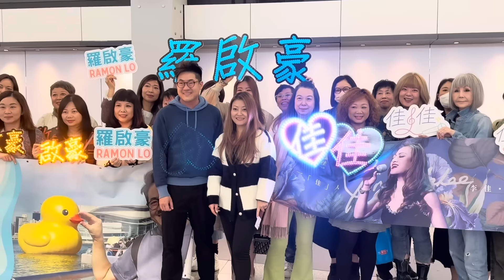拍住上 前往加拿大🇨🇦演出 粉絲天未光出門 窩心送機支持💪🏻💪🏻 15/3/2024